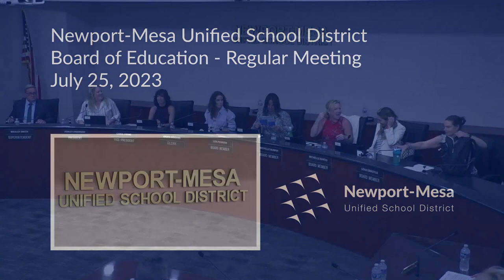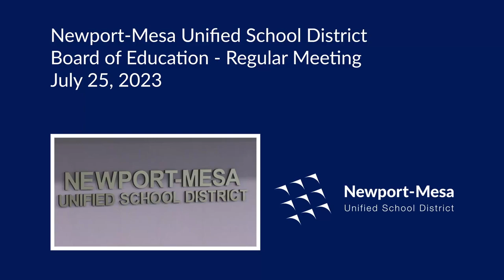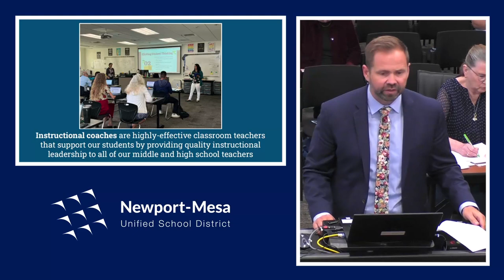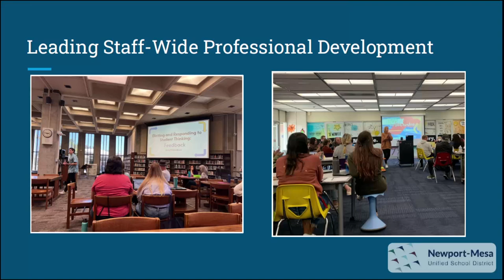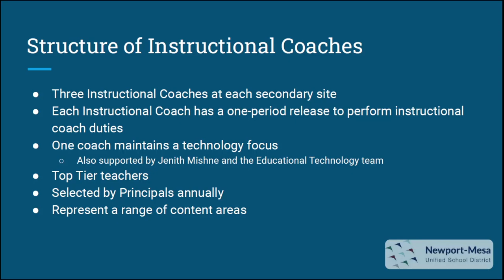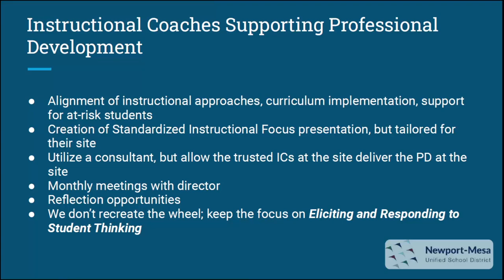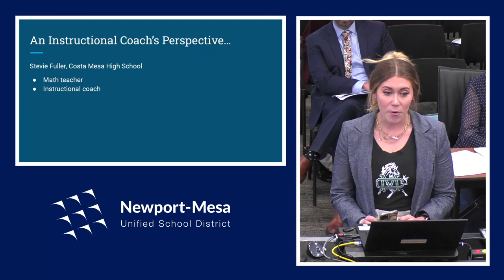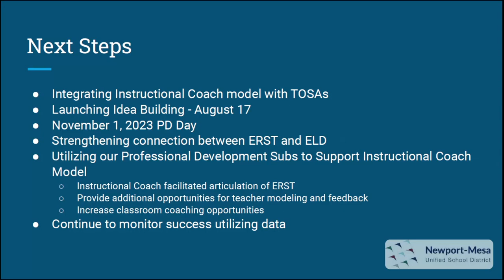7/25/2023 - NMUSD Board of Education Meeting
0:00:00 - Roll Call
0:00:40 - Adoption of Agenda
0:01:40 - Closed Session
0:02:00 - Call to Order
0:02:20 - Opening Ceremonies
0:03:00 - Adoption of Minutes
0:03:30 - Introduction of Staff
0:11:15 - CSEA & NMFT Presidents' Comments
0:15:35 - Community Input
0:23:15 - Superintendent's Comments
0:25:35 - Community Input
0:27:40 – Achievement – Secondary Instructional Coaches
0:49:00 - Consent Calendar
0:51:35 – Discussion / Action Calendar
1:42:20 - Informal Reports - Superintendent
1:44:30 - Board Member Reports/Committee Reports
1:52:30 - Adjournment